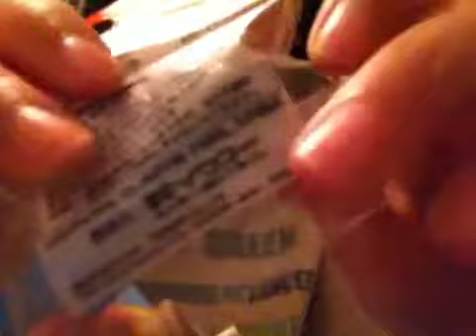Trade offer for anyone! (erasers)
Pm me if you see something that catches your eye!^^